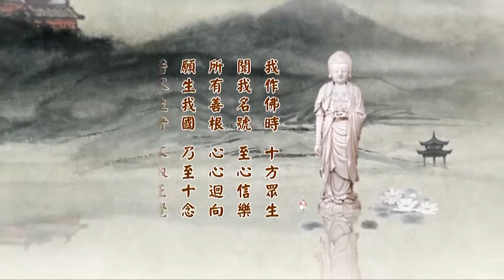淨土大經科註（第四回）第32集 淨空法師 2014年3月9日啟講